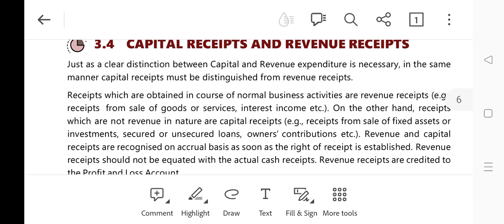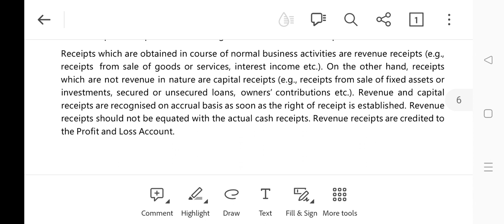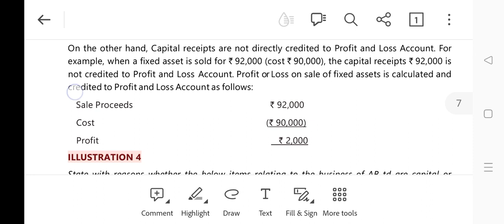# Capital receipt and revenue receipt # CA foundation